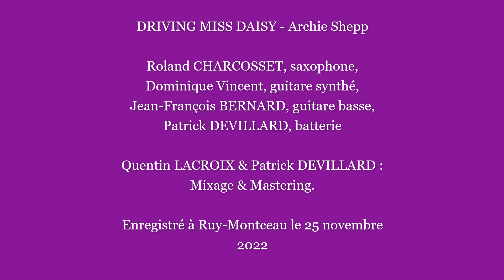JAZZIMUT 2022 Daisy Miss Daisy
JAZZIMUT
Enregistrement du 25 novembre 2022 à Ruy-Montceau (38)

Daisy Miss Daisy - Archie Sheep

Roland CHARCOSSET (saxophone)
Dominique VINCENT (guitare synthé)
Jean-François BERNARD (guitare basse)
Patrick DEVILLARD (batterie)